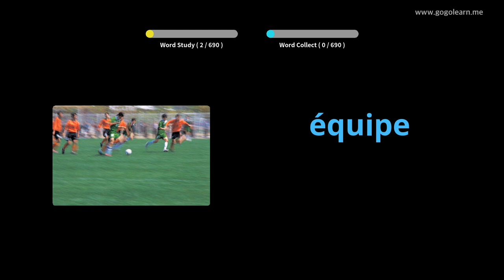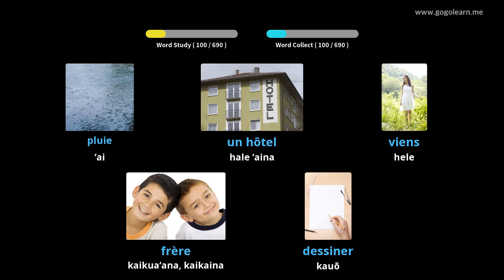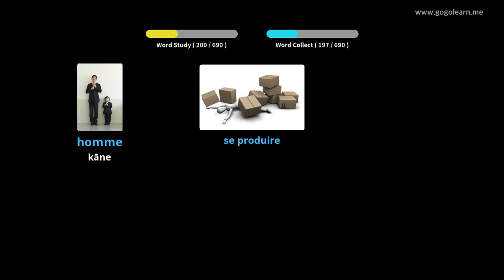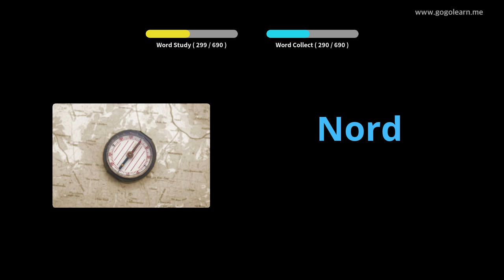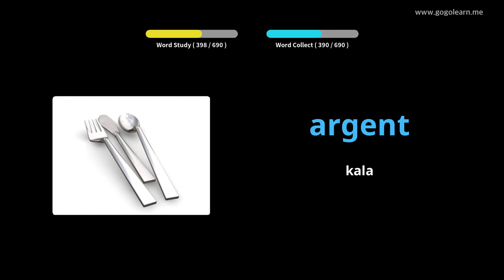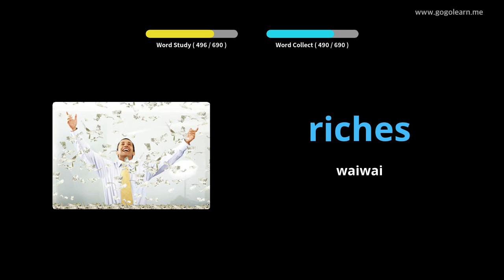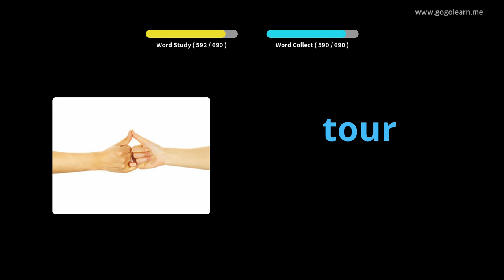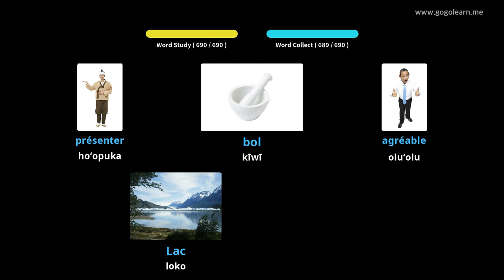Nā kamaliʻi French French |Golearn